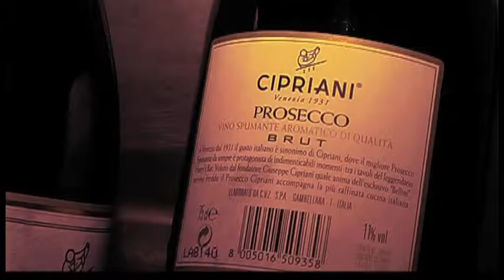Gianni Piva exhibition in the "Billionaire Club" by FB - Porto Cervo Gulf - Sardynia, Italy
Exhibition of master Gianni Piva in the Privè about the "Billionaire Club",
in Porto Cervo Gulf, Sardinia, Italy.

The Brands represented in this video recommend using the present in any context outside the Gianni Piva Channel - The works depicted are protected by © CopyRight Gianni Piva and by Espertise

© CopyRight Gianni Piva, artista italiano | Tutti i diritti riservati - Tutte le immagini delle Opere sono coperte da CopyRight e tutelate da Espertise di autentica - Talune opere sono ad oggi proprietà anche di Personalità ed Istituzioni, pertanto si sconsiglia un utilizzo improprio.

© CopyRight Gianni Piva, Italian artist | All rights reserved - All images of the Works are covered by CopyRight and protected by Authentic Expertise - Some works are nowadays also owned by Personalities and Institutions, therefore improper use is not recommended.